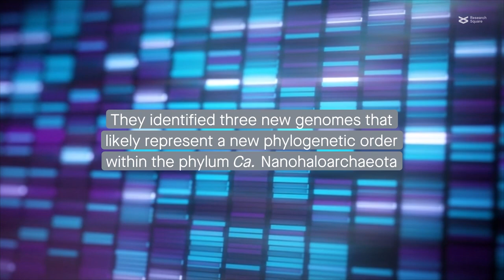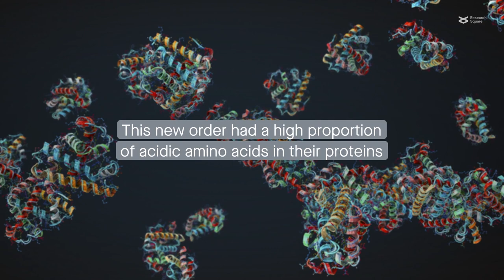Using genetic sequencing techniques to discover new Archaea microbes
Xie et al. "Functional differentiation determines the molecular basis of the symbiotic lifestyle of Ca. Nanohaloarchaeota." Microbiome (2022)